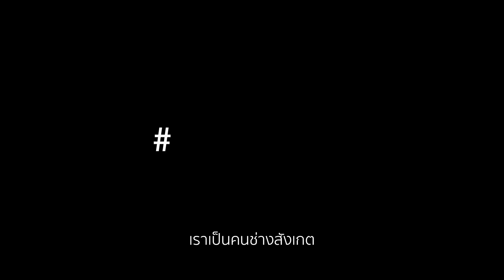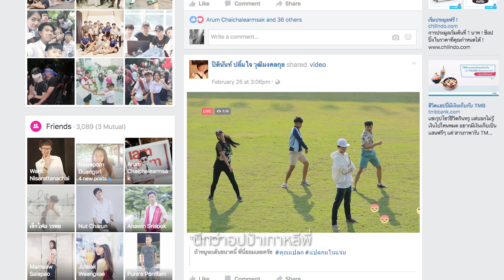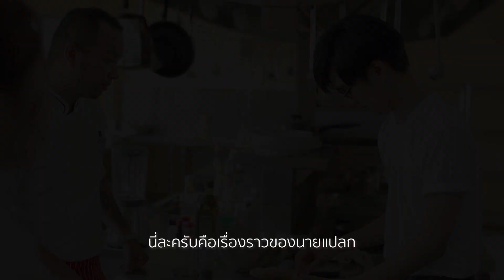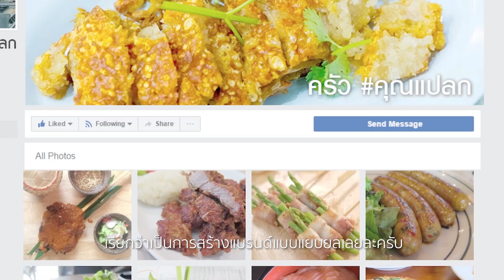คุณแปลก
คลิปนี้จะทำให้ชีวิตคุณจะเปลี่ยนไปภายใน 4 นาที แล้วคุณจะอึ้ง!!ในสิ่งที่เขาคนนี้ทำ เรื่องราวเค้าโครงจากเรื่องจริง ของเด็กที่โดนดูถูกมาตลอด ใครๆก็คิดว่าเขาเป็น “ ตัวประหลาด” “พวกวิสัยทัศน์แคบ” และ “คนแปลก” ติดตามเรื่องราวได้ว่าบทสรุปแล้วเขาจะ “รอด” หรือ “พัง”